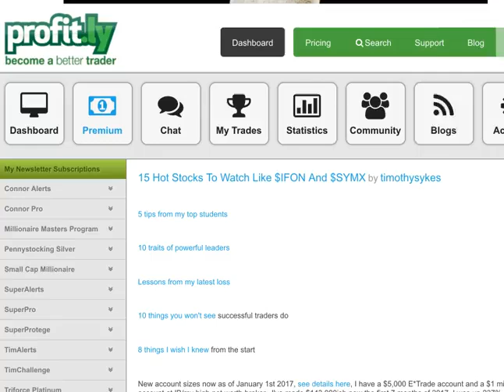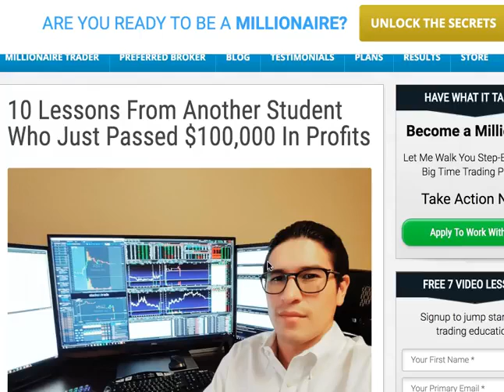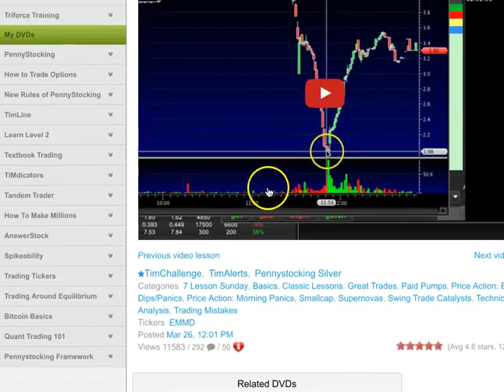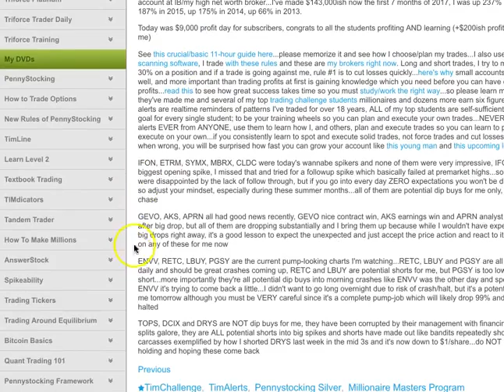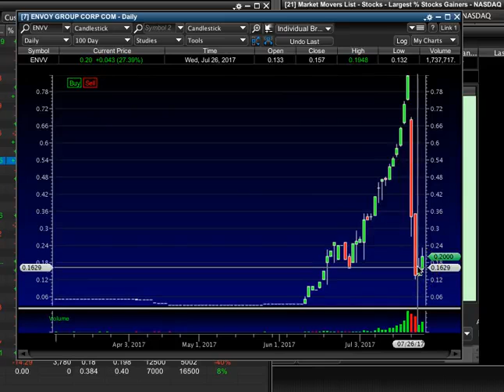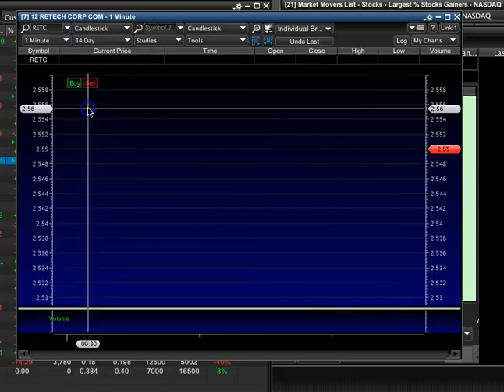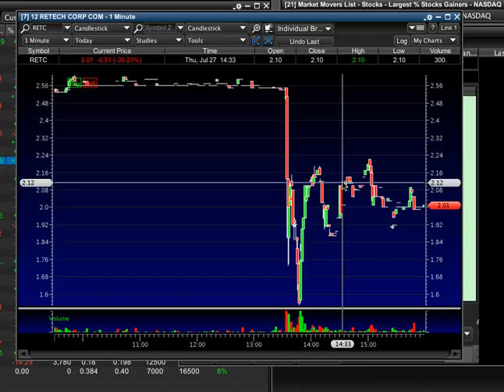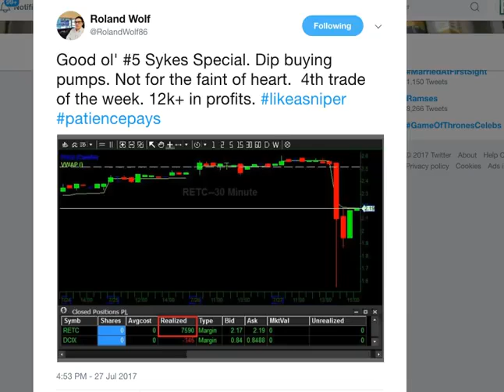How To Become a Millionaire in Less Than Four Years Trading Penny Stocks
Learn how to go from broke to being a millionaire in less than four years by using these proven investing strategies by trading penny stocks.  Tim Sykes went from trading penny stocks in college to multi-millionaire in just a few short years!  Tim Sykes wants to show you the techniques and strategies he uses to make hundreds and thousands of dollars every day buying and selling penny stocks.  Tim Sykes wants to show you how to become a millionaire like him and enjoy the financial freedom of being able to work anywhere in the world.  This is not a get-rich-quick scheme.  This will take hard work and studying on your part to perfect the strategies that he teaches.  Once you learn these stock trading strategies, you will be on your way to enjoying the independence of being able to make money anytime you need it.  This is how to become a millionaire in 2017 trading penny stocks and it doesn't matter if the market goes up or down.  Tim's lessons show you how to profit no matter what the stock market does!  Join and become Tim's next millionaire student!